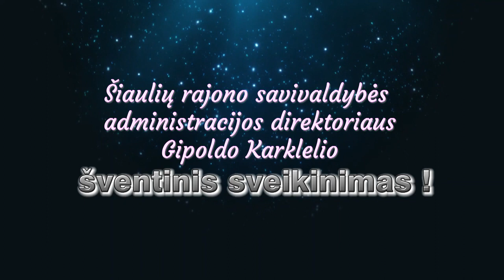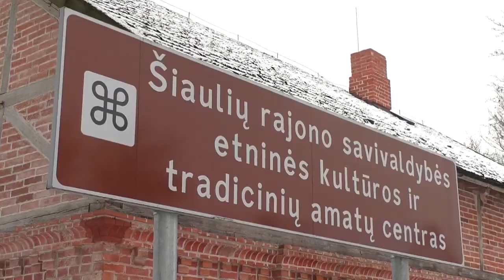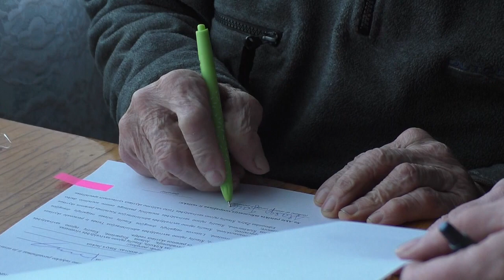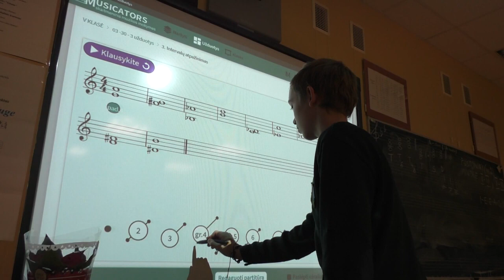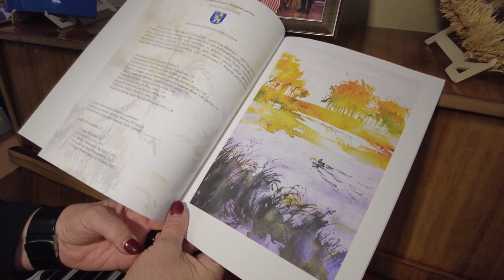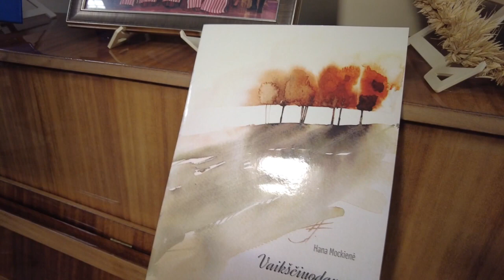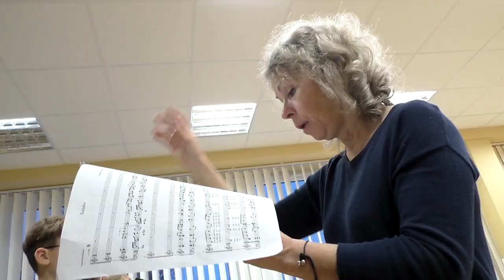Sodžius 2023 12 26